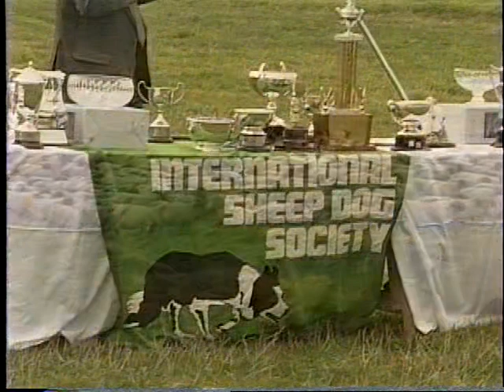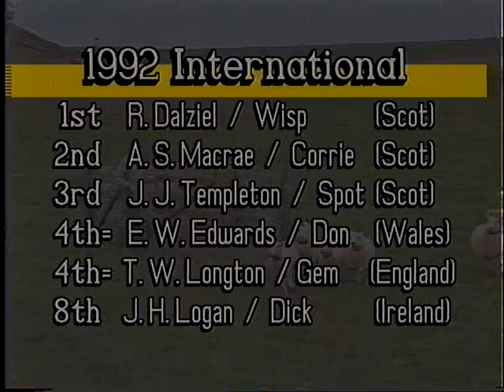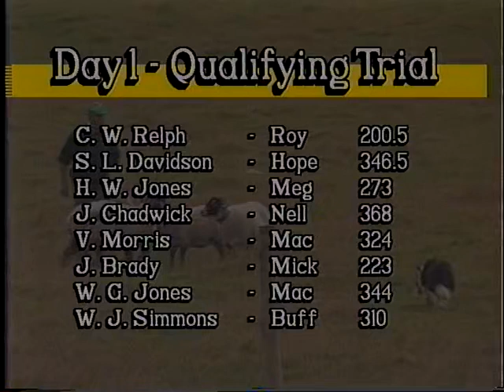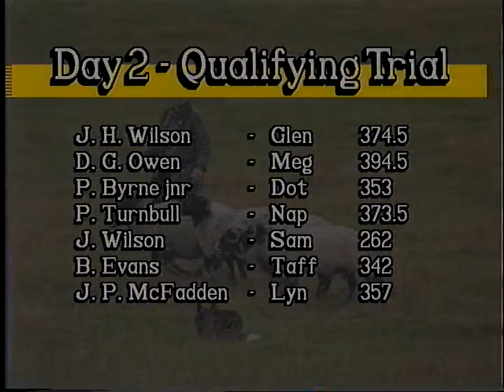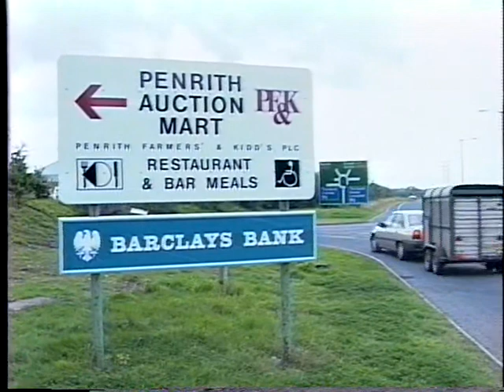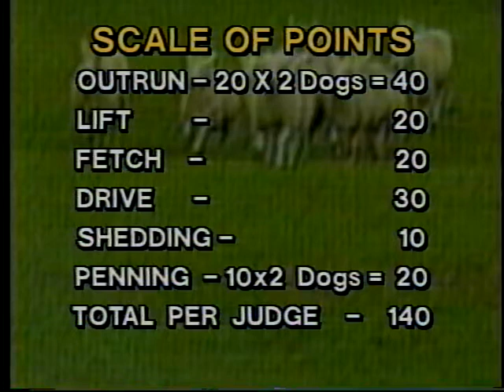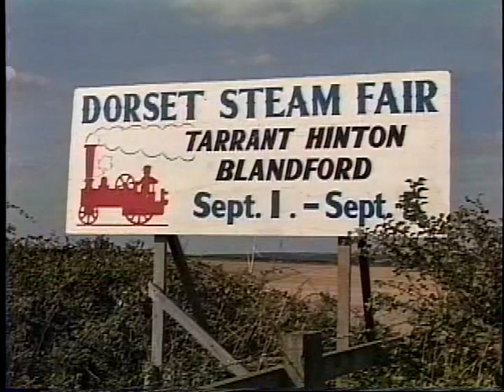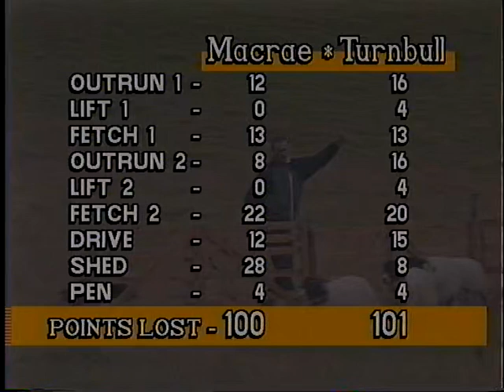International Sheep Dog Society - ISDS International Supreme Champions - 1993